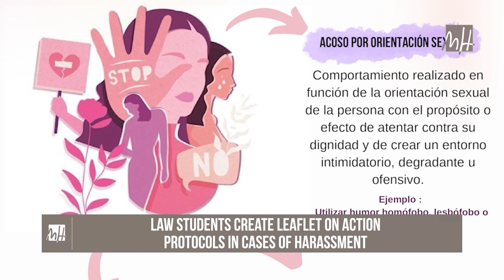UMH week in images 15-03-2024